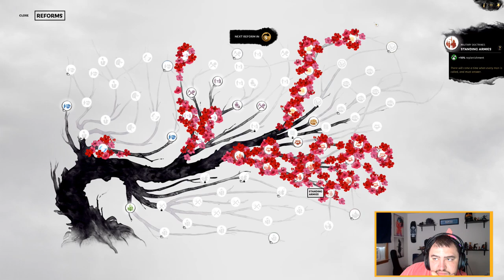Total War: THREE KINGDOMS - CO-OP Campaign - Bandit Lords Pt.24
The end is near for Yuan Shao?!